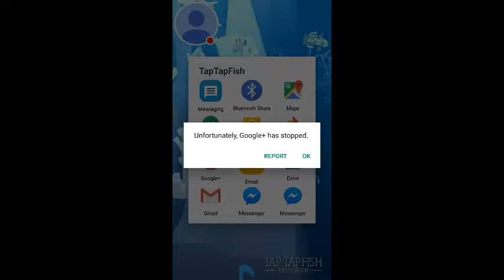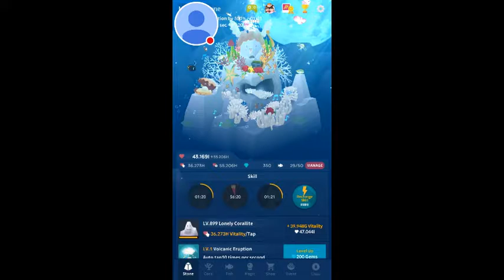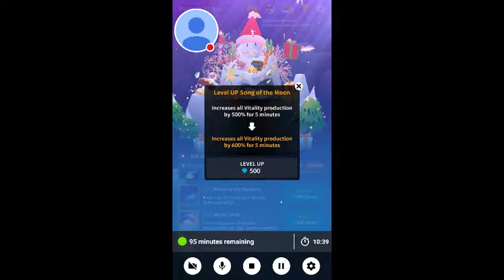Tap Tap Fish | Abyssruim #1